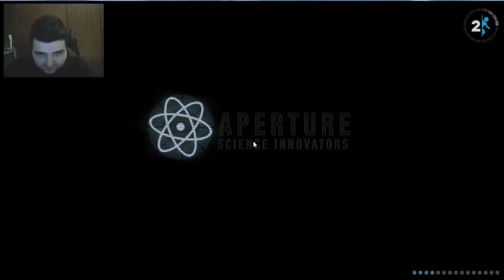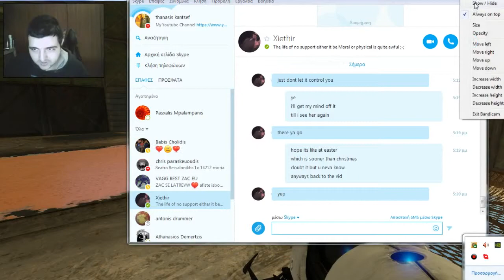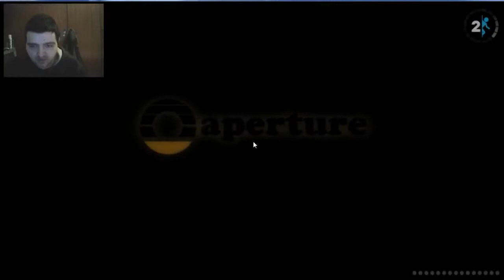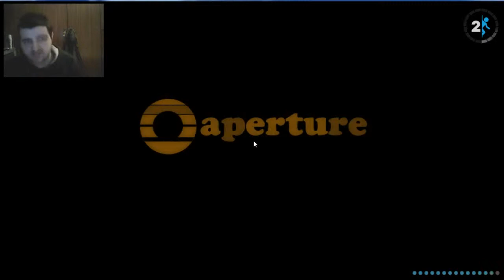The Crashing Continues - Luffy Plays Portal 2 Part 8